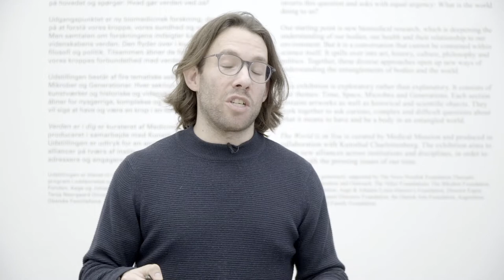TIME – Metabolic science on display in the 'The World is in You'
"We wanted to think about body time, inspired by the science of circadian rhythms, which thinks about how our bodies live in time, the cycles of time every day." 🌚🏃‍♀️🌞

Circadian biology is the science of the body clock, which are set to the timing of the 24-hour rotation of the earth. It's a field of research that interests our scientists at CBMR, in particular Associate Professor Zach Gerhart-Hines, whose team interested in how all the different cellular clocks within your body coordinate every behaviour or metabolic process in your body to maintain metabolic health.

When the curators of Medical Museion's latest exhibition, 'The World is in You', decided on Time as one of the four themes, they brought in Zach's research team to collaborate on a film. They commissioned artist Isabella Martin to explore the theme, and she ended followed scientists in the laboratories at CBMR who carry out experiments at all times of day and night to produce the work 'Time Animals'.

Medical Museion historian and Postdoc Kristin Hussey says: "what we were trying to do with this work is interrogate not necessarily what chronobiology is, but what it feels like to be one of the people who are doing it."

The Medical Museion is a museum of medical history and also, like CBMR, part of the University of Copenhagen. While they are home to a historic collection of medical objects and put on exhibitions, they also carry out research. Some of this research takes place within CBMR, under the research programme Metabolic Science in Culture.

This is a unique collaboration whose goal is situate metabolic science in cultural, historical, and philosophical context through humanities and science communication research, which in turn informs innovative public engagement practices.